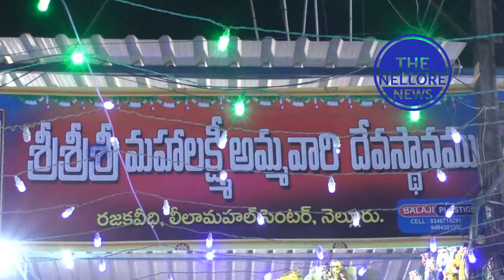చాకలివీధి శ్రీ మహాలక్ష్మి ఆలయంలో గాయత్రీ దేవి అలంకారం - The Nellore News